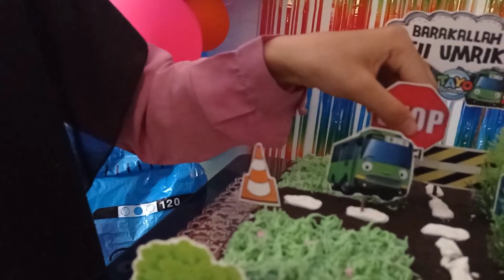KUE ULANG TAHUN Tema Tayo the little bus | Cake Tayo | Kue Bentuk Tayo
Assalamu'alaikum

Guyysssss ultah baby snsan sudah sangat dekat dan persiapan nya sudah mendekati 100 % , nah kali ini aku mau share cara membuat kue ulang tahun untuk baby sansan dengan tema tayo the little bus, kue tayo ini aku bikin cukup simpel aja. Dekorasinya gx terlalu ribet konsepnya itu cuma rumput dan jalan aja.
Gimana step by step cara bikin kue ulng tahun dengan tema tayo ini tonton videonya sampai selesai.

Thks
Salam hangat

Mom sans.